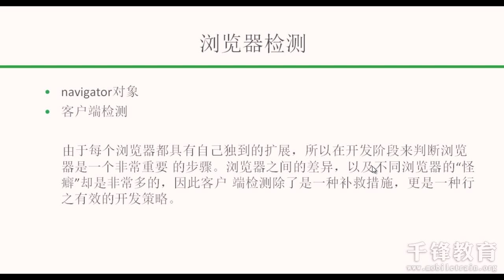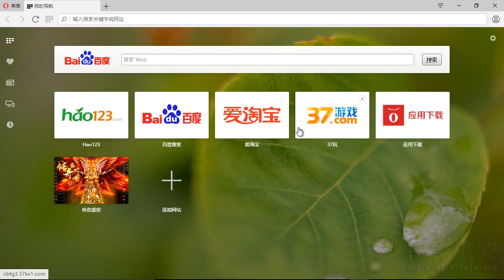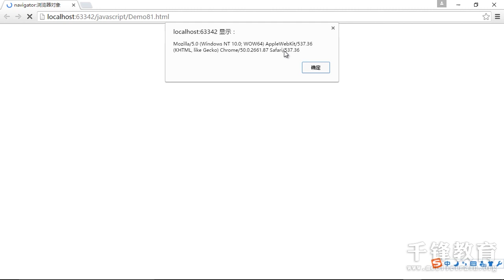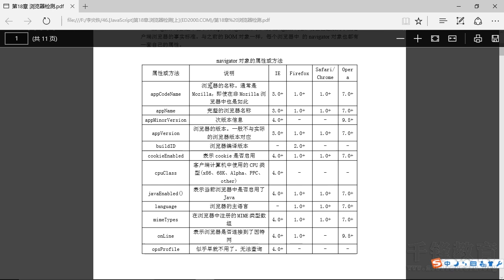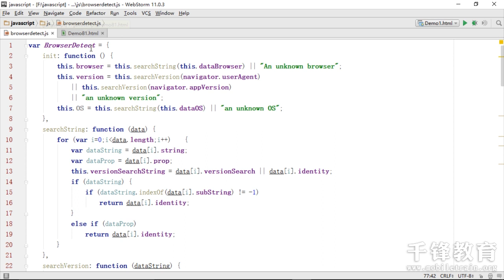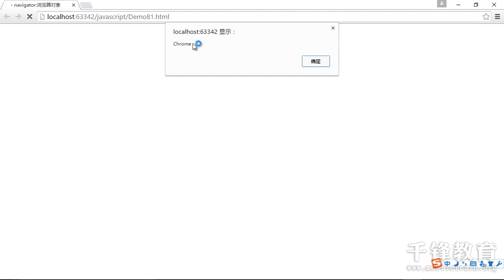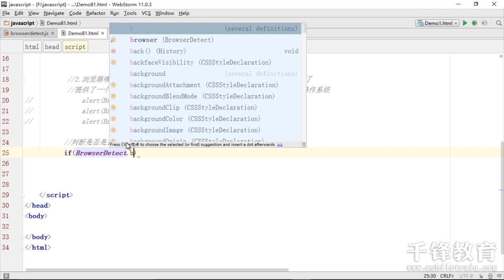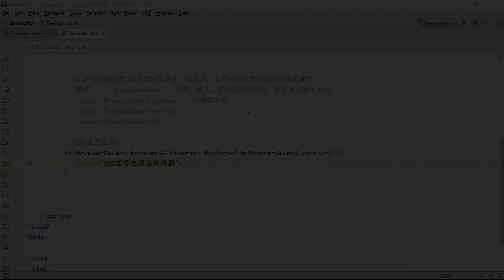千锋教育html5开发视频 JavaScript基础语法83 浏览器检测